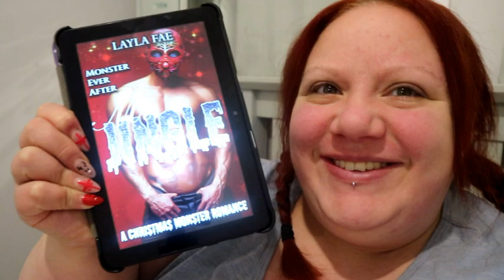I read these so you dont have to//vlogmas 2022 Day 27//lisadoeslife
OPEN ME FOR MORE DETAILS:
mentioned : @twelvebooksaday8640